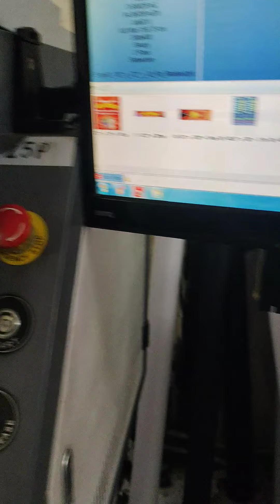Blackout Flex Printing Available #9871744785